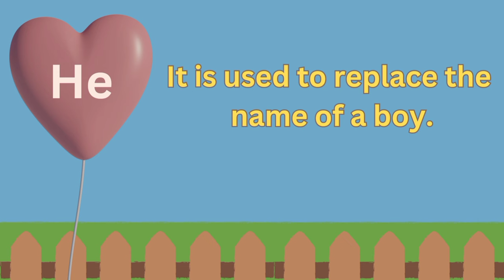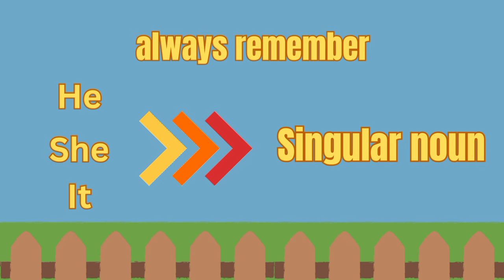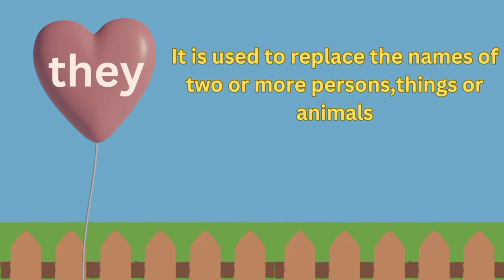what is a pronoun | pronouns in english grammar | pronouns for kids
In this video kids will learn about pronouns.
Pronouns are special words that take the place of names or nouns. Instead of saying someone's name over and over again, we can use words like "he," "she," "it," "they," "we," or "you." They make sentences shorter and help us talk about people, places, and things in a fun and easy way.